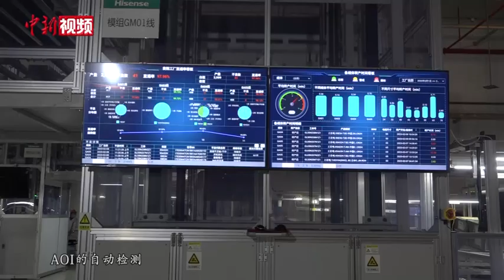贵州：谋篇布局“拼经济” “出海”拓市抢订单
2023年开年以来，中国各地吹响复工复产的“冲锋号”，工业企业积极抢抓机遇，赶订单、拓市场，瞄准技术创新，发力精益生产，不断提质增效。作为中国内陆开放型经济试验区的贵州，当下亦全力“拼经济”，积极拓展海外业务，不断深化全方位、多领域、深层次对外开放。
走进位于贵阳市经开区的贵阳海信生产车间，一条170米长的智能生产线引人注目，只见机械手臂、翻转机等自动化设备有条不紊地实现产品的自动装配和翻转，多台便捷式机器人来回穿梭于库房与生产线之间，自动将物料运至相匹配的工位……一台台电视机在经过面板定位、点胶、背光检验等60余道工序后完成生产，打包后销往海内外。